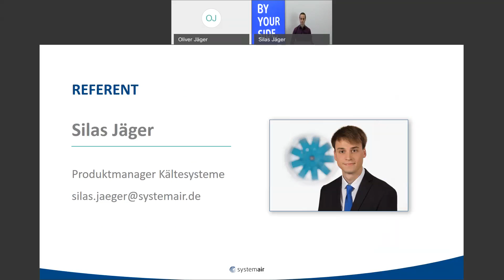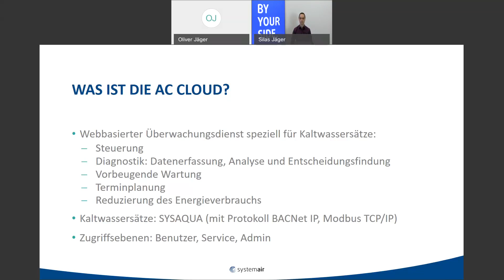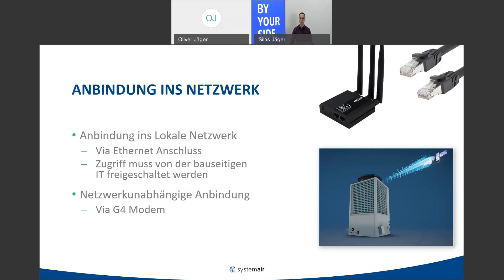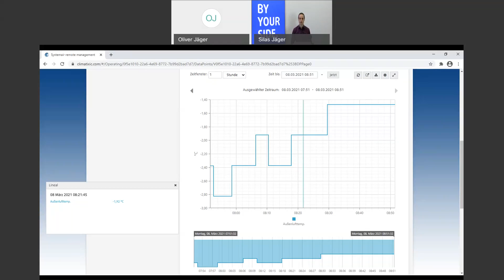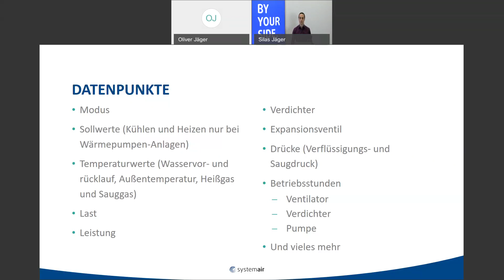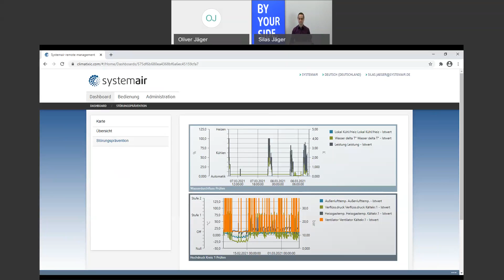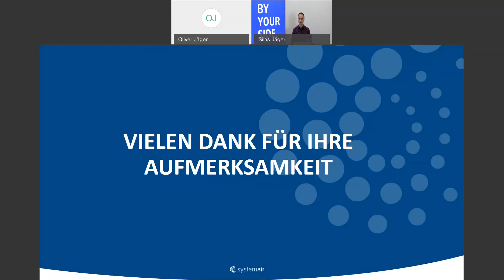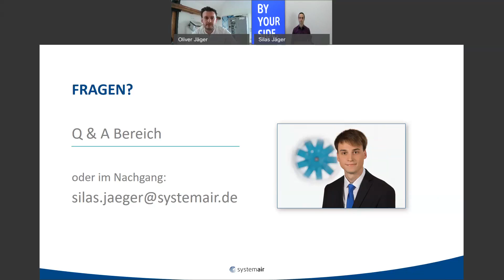Systemair AC Cloud – Fernüberwachung und -steuerung für Kaltwassersätze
In diesem Online-Seminar von Systemair wird mit einer Vorstellung der Software AC Cloud begonnen. Hierbei wird auf die Plattform selbst, die Zugangslevel und Zugriffsmöglichkeiten eingegangen. Anschließend folgt ein Praxisbeispiel zur Störungsprävention.